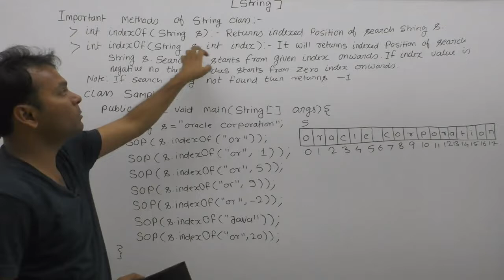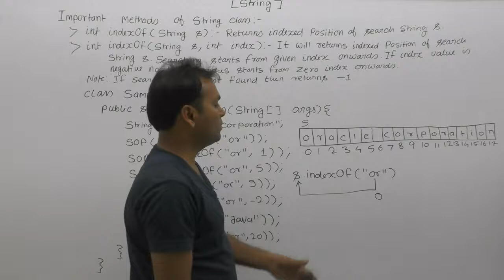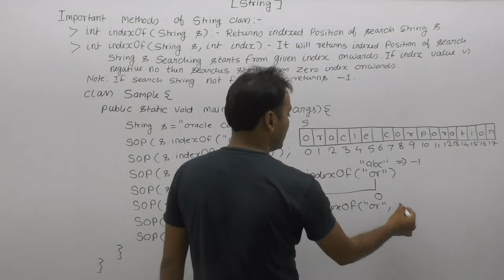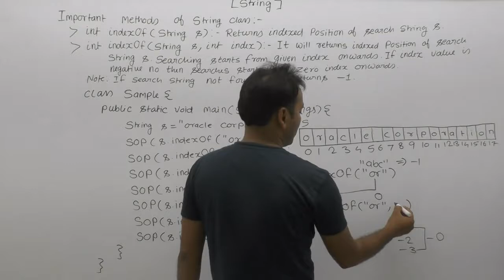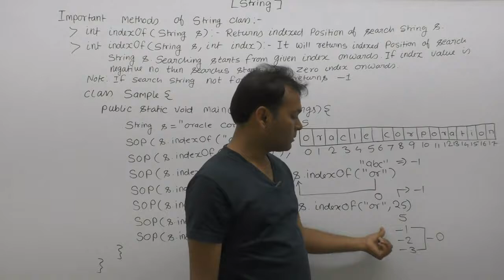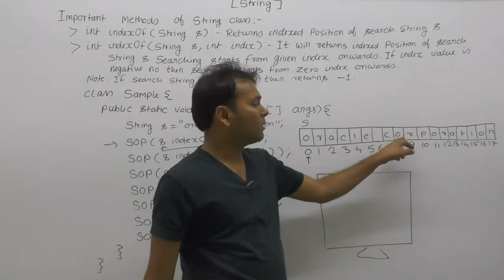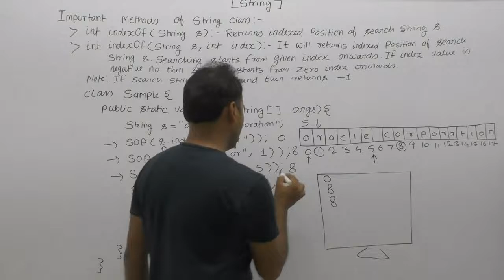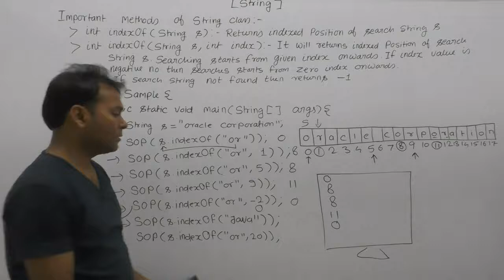indexof Method Of String Class In Java |Part133| Core Java By Java Professional